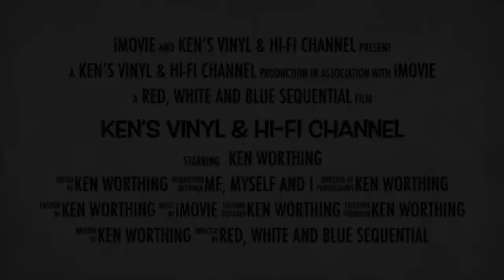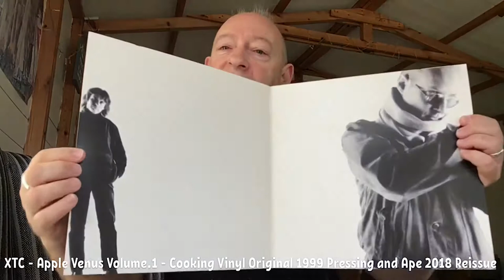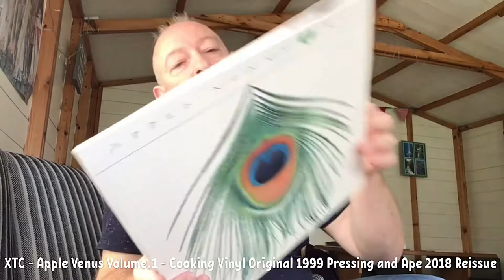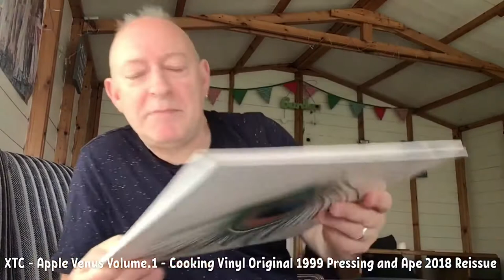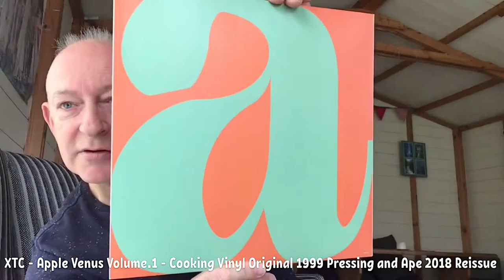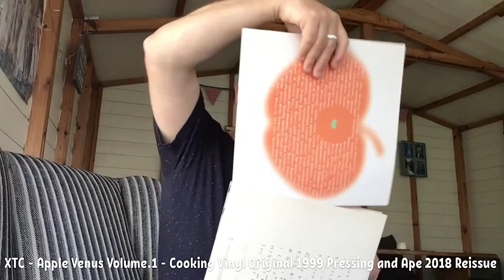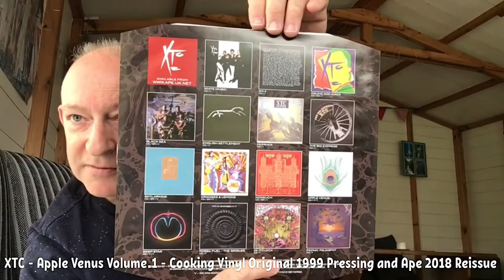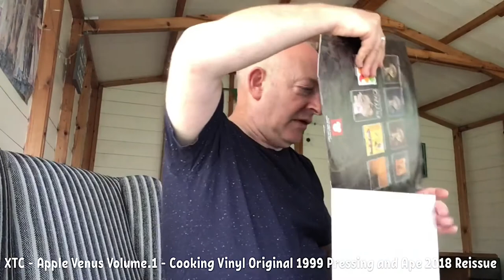XTC - Apple Venus Volume.1 - Cooking Vinyl Original 1999 Pressing and Ape 2018 Reissue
Welcome! Today, I heap tons of praise on XTC’s first album as a duo, consisting of Andy Partridge and Colin Moulding. Showing today is Apple Venus Volume.1 .. the original 1999 Cooking Vinyl release and the pressing released by Andy’s own Ape label in 2018. What an album!